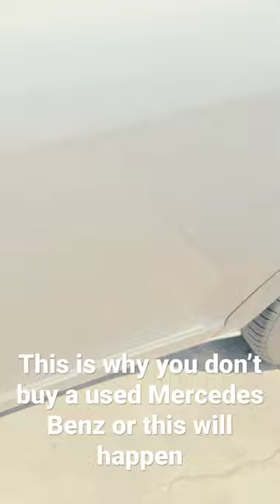This is why you don’t buy a used Mercedes Benz s550 never seen this happen before part 1